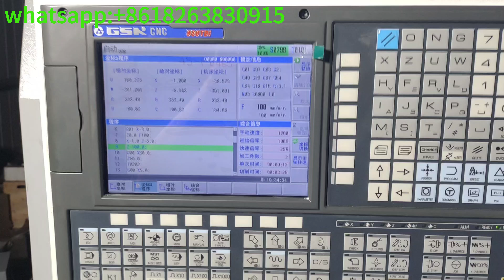CK6432 cnc lathe machine with electrical turret and live tools,cnc machines made in China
CK6432 cnc lathe machine with electrical turret and live tools,cnc machines made in China,cnc machine manufacturer, factory direct sale.